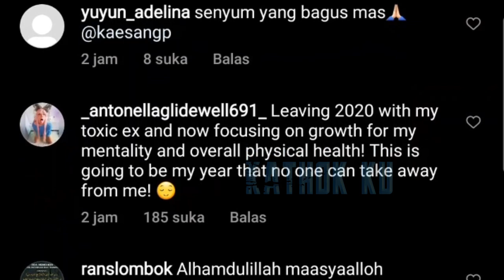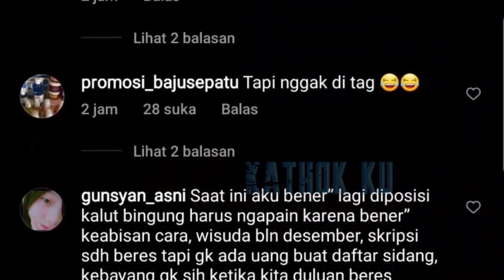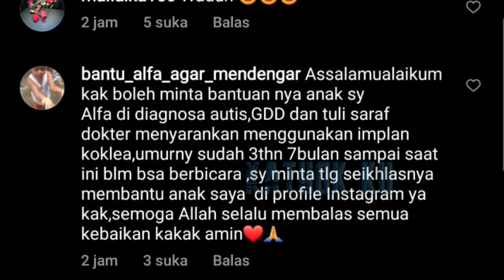Hadir MEETING ke Andara Komisaris Rans, Kaesang Pangarep Bawa Wanita Ini❓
RANS Entertainment dilaporkan mendapuk anak Presiden Republik Indonesia, Joko Widodo (Jokowi), Kaesang Pangarep sebagai Komisaris.

Ucapan selamat pun berdatangan untuk Kaesang dan Raffi Ahmad sebagai pemilik RANS Entertainment.

Salah satunya adalah anggota DPR RI dari Partai NasDem, Muhammad Rapsel Ali.

Menantu Wakil Presiden RI, KH Ma’ruf Amin itu mengatakan, ini adalah kolaborasi luar biasa dua pebisnis muda.

“Saya ucapkan selamat.

Mereka berdua adalah pebisnis muda yang menjadi idola kaum milenial Indonesia.

Saya pikir, ini akan menjadi kolaborasi yang sangat bagus. Semoga RANS bisa makin sukses,” kata Rapsel, Rabu (27/10/2021).

Baca juga: Akui Berubah saat Nagita Slavina Hamil Anak Kedua, Raffi Ahmad Kini Lebih Jaga Hati Istri

RANS merupakan perusahaan yang bergerak di bidang media dan hiburan.

Perusahaan ini didirikan Raffi Ahmad bersama istrinya, Nagita Slavina 2015 silam.

Berkat RANS dan segala macam bisnis serta statusnya sebagai artis papan atas, Raffi diklaim sebagai salah satu artis terkaya Indonesia.

Raffi yang mendapat julukan sebagai Sultan Andara saat ini juga sudah melakukan ekspansi di bisnis olahraga.

Selain membeli klub Liga 2 RANS Cilegon FC, Raffi juga merupakan pemilik RANS Basketball yang akan bersaing di IBL 2022.

Tak hanya itu, RANS miliknya juga merupakan salah satu sponsor Pertamina Mandalika SAG Team.

Rapsel Ali sendiri merupakan Ketua Mandalika Racing Team Indonesia sekaligus Presiden Pertamina Mandalika SAG Team.

Seperti halnya Raffi, Kaesang juga memiliki kerajaan bisnis mulai kuliner, berinvestasi di dunia game, platform edukasi dan pelatihan, serta saat ini menjadi pemilik dan Direktur Utama Klub Sepak Bola Persis Solo.

Kabar Kaesang Pangarep jadi Komisaris RANS Entertainment pertama kali diketahui dari undangan acara yang beredar.

Acara itu terkait kerja sama RANS Entertainment dengan Grup Emtek.

Jangan Lupa: _
Thankz!!..